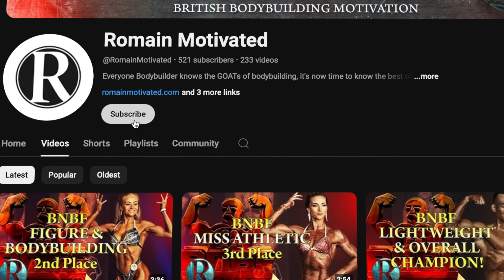BNBF British Finals 2024 Heavyweight 2nd Place Winner! Darren Ogbebor [The Leatherhead Theatre]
BNBF British Finals 2024 Heavyweight 2nd Place Winner! Darren Ogbebor
The Leatherhead Theatre

Featuring:-
Darren Ogbebor

Get Motivated and Remain Motivated!